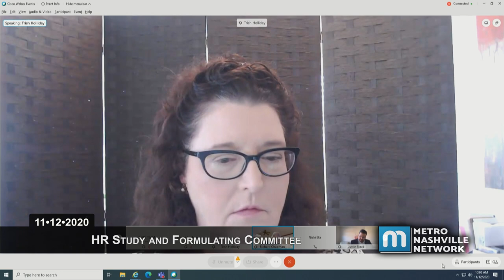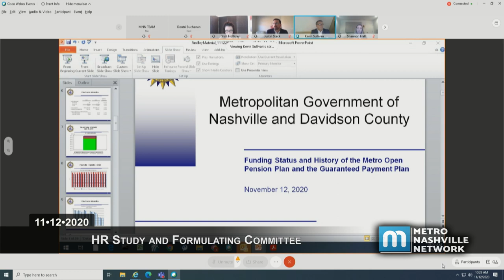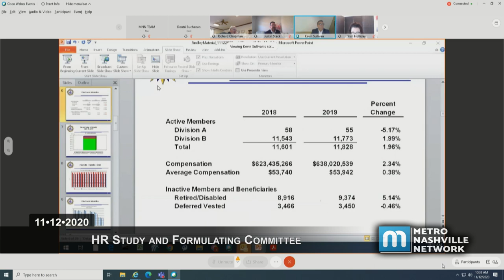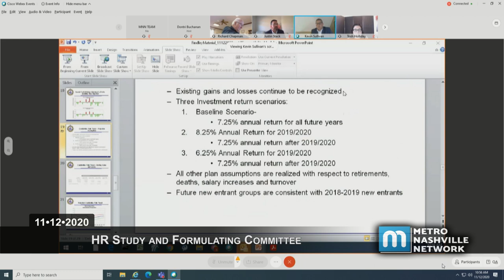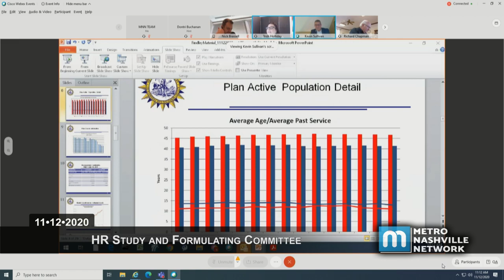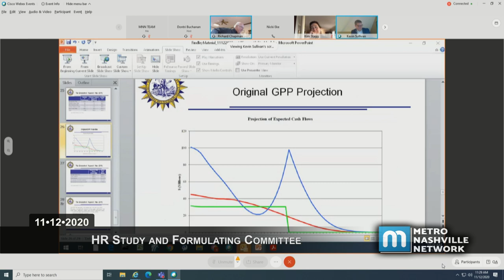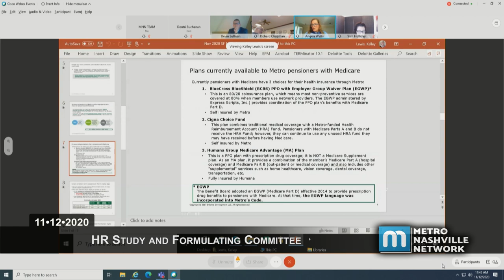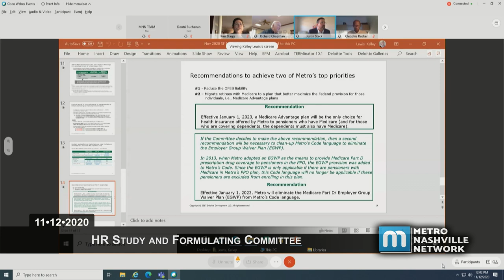11/12/20 HR Study & Formulating Committee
A meeting of the HR Study & Formulating Committee that met virtually on November 12, 2020 virtually convened under the provisions of the Governor's Executive Order 67 et. al.